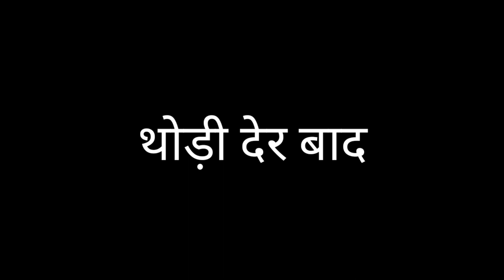New Year Cg Comedy ||fun 36|| chhattisgarhi comedy 2020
Aur bhailog mera video koi jatiwaad ya dharm see sambandhit nahi hai kewal comedy ke liye hai aap mere ko Instagram aur Facebook par bhi follow kar sakte hai link niche hai 👇